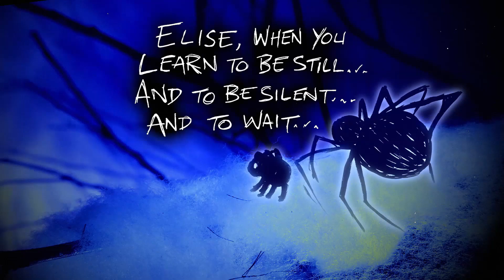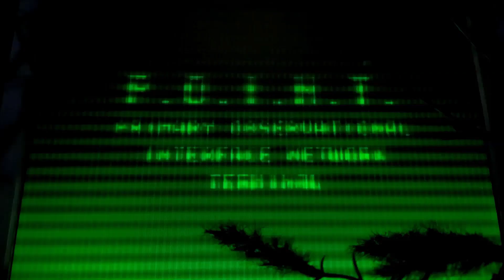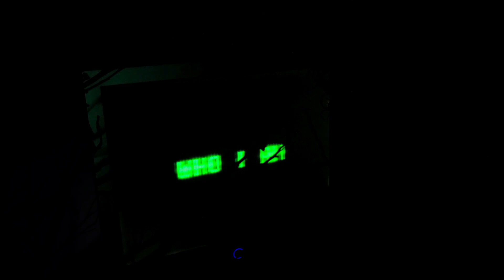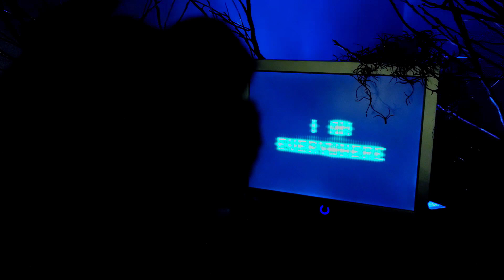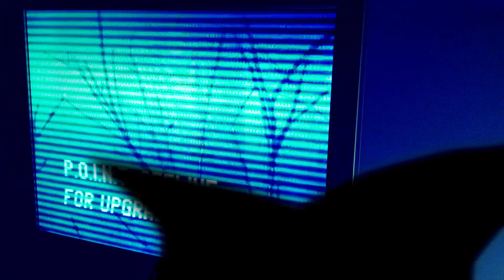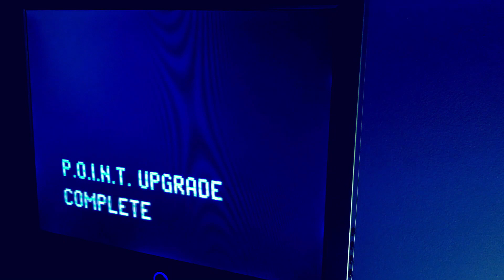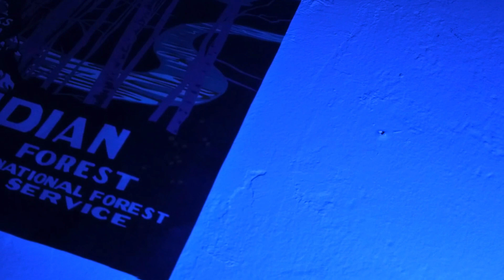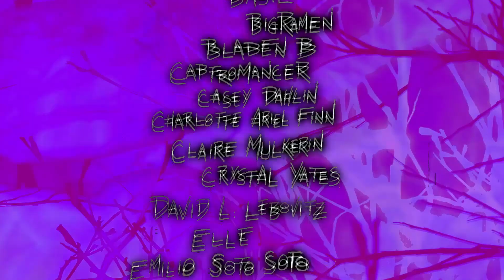The Obsidian National Forest Anniversary Splashtacular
Celebrate the fifth anniversary of Obsidian National Forest with a recap of the story so far, a behind-the-scenes-look at how the show is made, and some hints about what's to come. Plus, all-new new non-canonical jokes and japes!

Written and Directed by Andrew Ihla
Produced by JoJo Seames
With the Voices of Catty Donnelly, Ziah Grace, Andrew Ihla, Lex Kaylan, and JoJo Seames
Music & Sound by Andrew Ihla

2023, Seames-Ihla Productions

00:00:00 Intro
00:02:45 Season One, Part One
00:32:20 A Word from Teletechternacon Technologies
00:33:06 Season One, Part Two
01:10:29 Behind the Scenes
01:14:12 Season Two (So Far)
01:34:03 What's Next?
01:36:17 End Credits